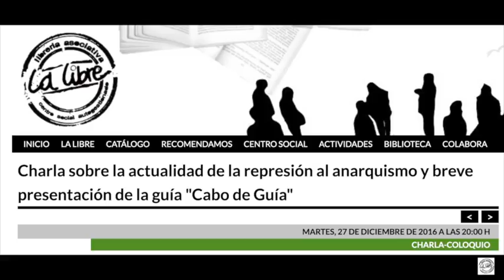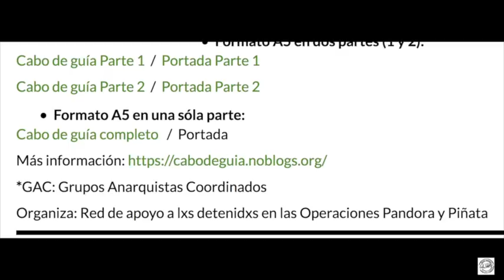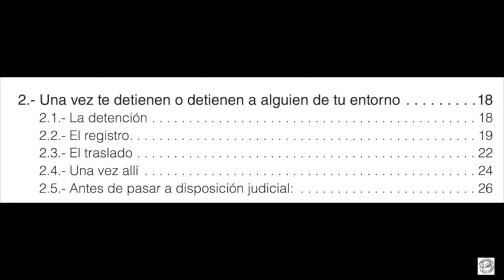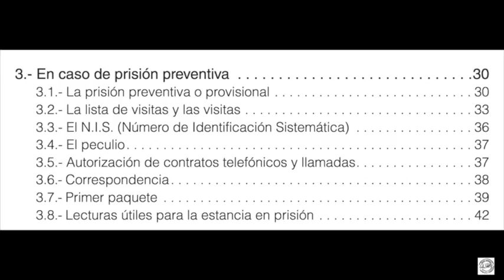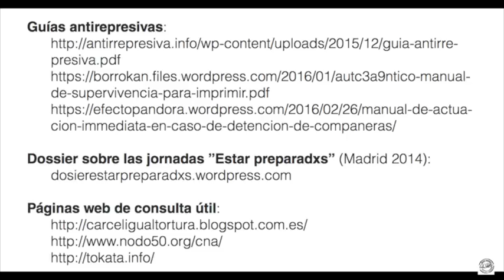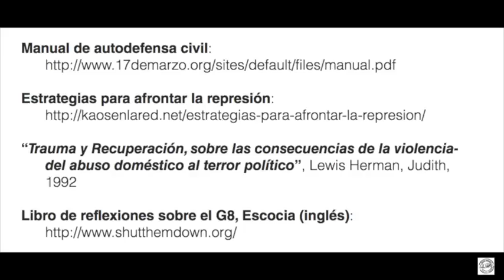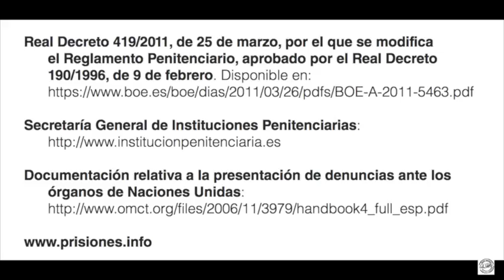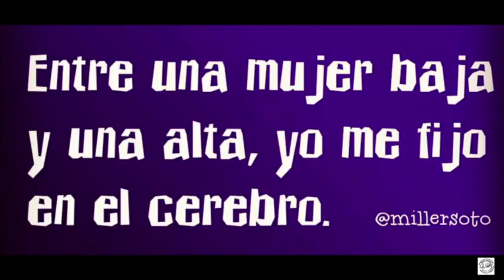LA REPRESIÓN AL ANARQUISMO, GUÍA "CABO DE GUÍA"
El próximo martes 27 de diciembre 2016, a las 8 de la tarde, en el CSA La Libre charlaremos y actualizaremos la información (con novedades recientes) de como se encuentran a día de hoy los procesos penales de las últimas operaciones represivas contra las decenas de compañeras acusadas de pertenencia a organización con fines terroristas, la situación de las que se encuentran en prisión y de la última vuelta de tuerca que les pretende vincular con las últimas detenciones de compañeres anarquistas en Italia.
Como introducción a la charla se hará una breve presentación de «cabo de guía», documento que surge al calor de la operación Piñata con consejos prácticos sobre como afrontar la represión.